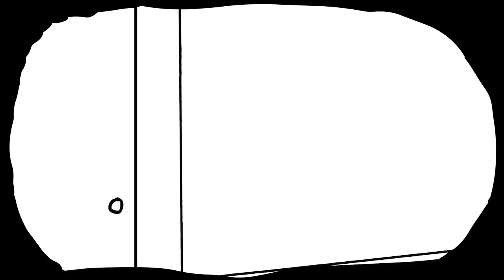The Door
An animated film by David Shrigley